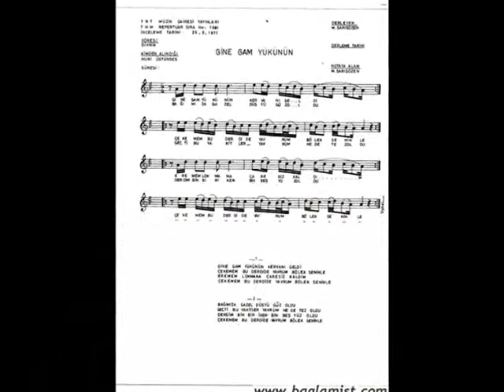Yıldız Demirkol SAVAŞ - yıldızlıtürküler - GİNE GAM YÜKÜNÜN KERVANI GELDİ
Yöre: SİVAS / Divriği
Kaynak kişi : Nuri ÜSTÜNSES
Derleyen : Muzaffer SARISÖZEN